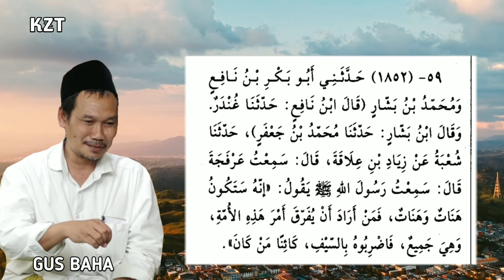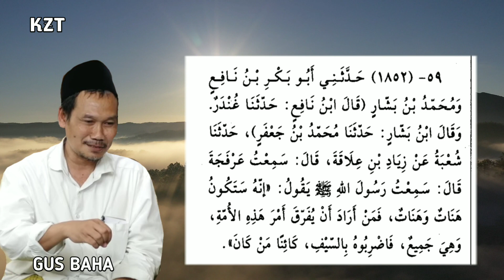Gus Baha, Pentingnya Mengikuti yang Mayoritas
Pada video kali ini Gus Baha membahas tentang hadits dari Kitab Shahih Muslim, di mana dalam penjelasannya Gus Baha menyebutkan tentang pentingnya mengikuti yang mayoritas. Namun dalam hal ini Gus Baha memberikan warning bahwa hal ini merupakan masalah yang sensitif, sehingga kalau mengaji hal ini perlu bimbingan, termasuk yang mendengarkan melalui rekaman.
Simak vidionya hingga tuntas dan semoga bermanfaat.